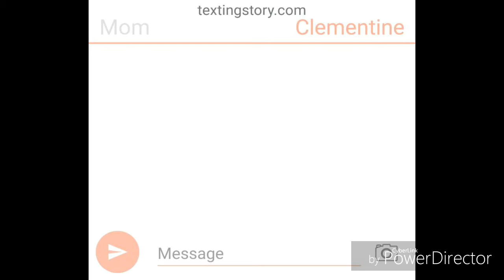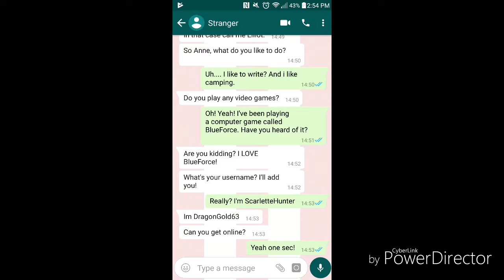Sophomore Year - Episode 4 - Gacha Life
Wow this one is long ^^

I hope y'all like it. I may take a while to get the next episode out but it will happen eventually!

Audio:
Two Poor Kids - Ruth B
I Knew You Were Trouble - Taylor Swift